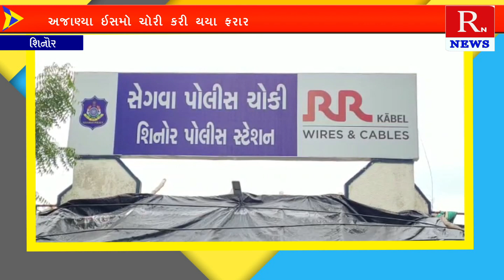શિનોર: ગાડીમાંથી દવા ના 12 નંગ બોક્સ ની ઉઠાંતરી કરવા માં આવતા પોલીસ ફરિયાદ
Title:  શિનોર: ગાડીમાંથી દવા ના 12 નંગ બોક્સ ની ઉઠાંતરી કરવા માં આવતા પોલીસ ફરિયાદ
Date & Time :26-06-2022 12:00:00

Descriptions